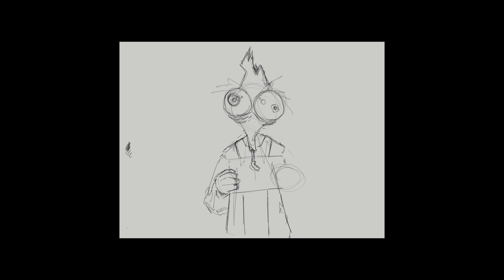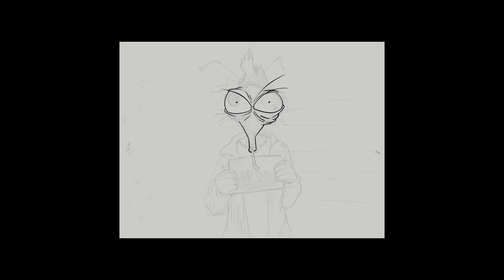Florida man mugshot. Timelapse OC art.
Original character doodle. Ok yeah it's me, but i've never been arrested!